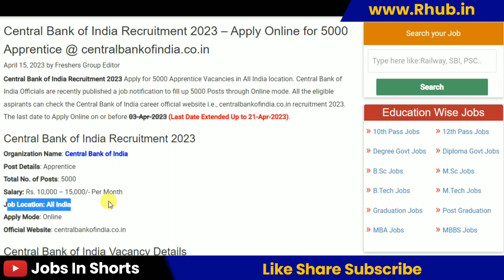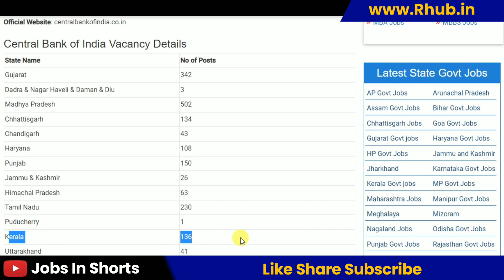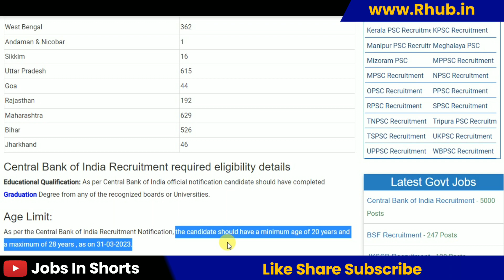Central Bank of India Recruitment 2023 – Apply Online for 5000 Apprentice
10th pass job
12th pass Jobs
Graduation jobs
Vacancy
Jobalert
Government Jobs
Recruitment 2022
Bharti 2022
Recruitment hub
Vampire hub
Latest Govt Jobs 2022
Jobs 2022
Vacancy 2022
Current Affairs
Exam Pattern
B-Tech Jobs
Diploma Jobs
Latest Job Update
Sarkari Result